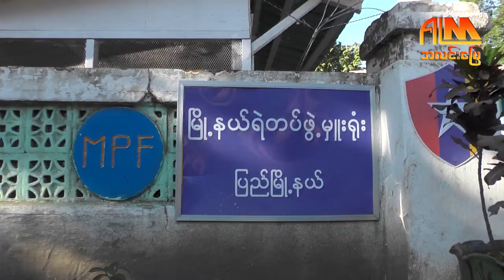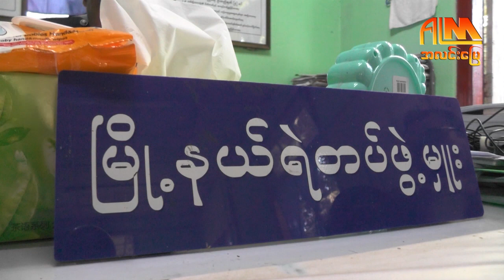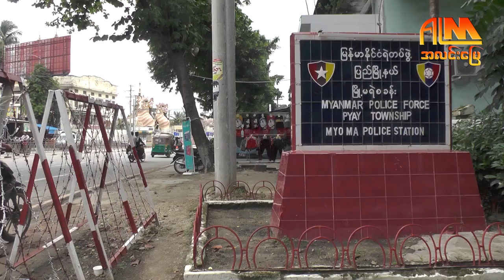ပန်းတောင်းမြို့နယ်က မဆွေဆွေဝင်း အသတ်ခံရမှု တရားခံဖမ်းဆီး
သြဂုတ်(၁၉) AlinnMyay(အလင်းမြေ)

သြဂုတ်လ ၁၈ ရက်၊ညနေ ရနာရီခန့်က ပြည်မြို၊နဝဒေးရပ်ကွက်၊နဝေးဒလမ်းမကြီးဘေး နတ်ကွန်းအနီးမှာ လည်ပင်းပြတ်ရှဒဏ်ရာနဲ့ အမျိုးသမီးတဦး သေဆုံးနေတာကြောင့် ပြည်မြို့နယ်ရဲတပ်ဖွဲ့မှုးဦးဆောင်ပြီး သွားရောက်စစ်ဆေးကြည့်ရှုခဲ့ပါတယ်။ အခင်းဖြစ်ပွားရာအနီးက သက်သေခံပစ္စည်းတွေနဲ့ဆက်စပ်ပြီး ဖော်ထုတ်ခဲ့ရာမှာ သေဆုံးသူအမျိုးသမီးဟာ ပန်းတောင်းမြို့နယ်က မဆွေဆွေဝင်းဆိုသူ အမျိုးသမီးဖြစ်ကြောင်း အတည်ပြုနိုင်ခဲ့ပါတယ်။

ဆက်လက်ပြီး မြို့နယ်ရဲတပ်ဖွဲ့မှုးဦးဆောင်ကာ အမှုကို စုံစမ်းဖော်ထုတ်ခဲ့ရာ ပြစ်မှုကျူးလွန်ခဲတဲ့ ပန်းတောင်းမြို့နယ်တွင် နေထိုင်သူ ဝင်းနိုင်ဆိုသူကို အခင်းဖြစ်ပွားပြီး ၁၂နာရီအတွင်း သြဂတ်လ ၁၉ရက်၊မနက်အစောပိုင်းမှာ ဖော်ထုတ်ဖမ်းဆီးနိုင်ခဲ့ပါတယ်။

ပြစ်မှုကျူးလွန်သူ ဝင်းနိုင်ကို ပြည်မြို့မရဲစခန်းက (ပ)၄၇၃/၂၀၂၀၊ရာဇသတ်ကြီးပုဒ်မ ၃၀၂နဲ့ အမှုဖွင့်ထားရှိပါတယ်။